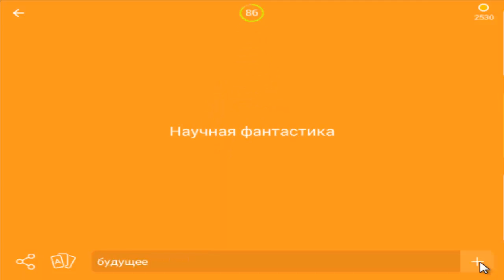игра для мальчиков 94 научная фантастика ответы на 30 уровень